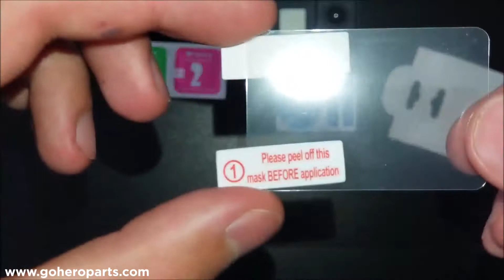UNBOXING - COMO PROTEGER SUA GOPRO DE ARRANHÕES - LENS PROTECTOR FOR GOPRO HERO 7